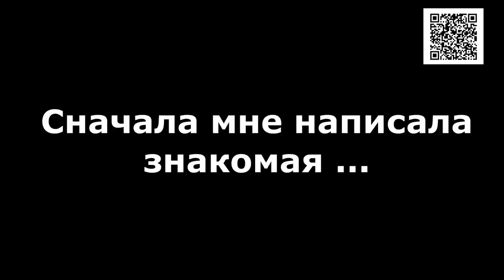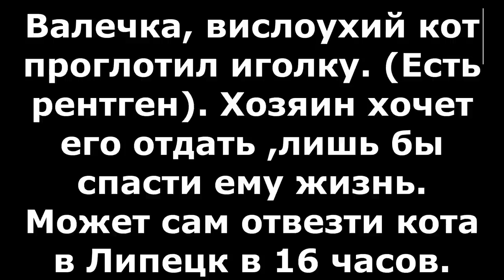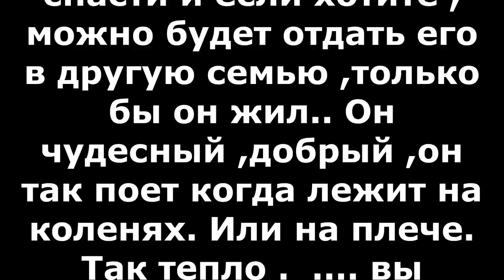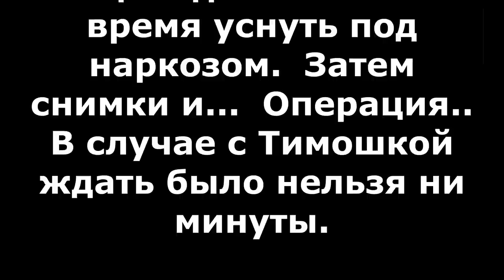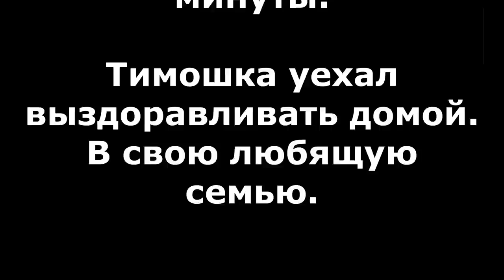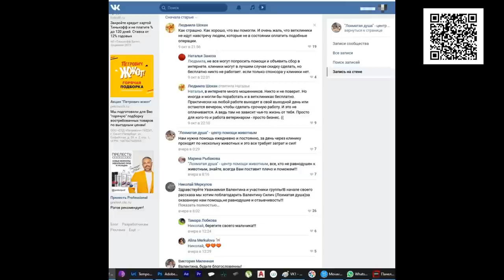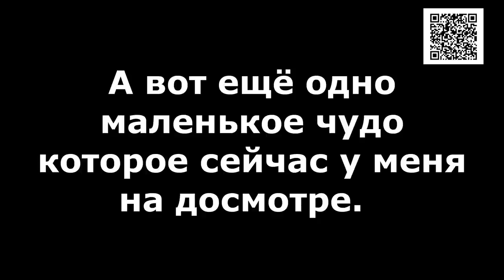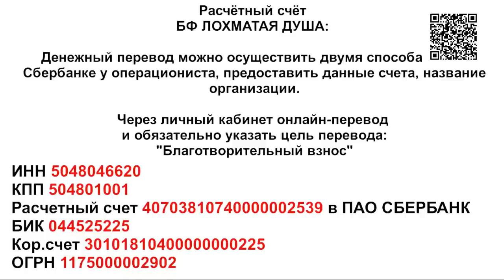Жизнь на конце иглы_ what are you ready for yourself to save your pet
And what are you ready for yourself to save your pet??
At first I was written by an acquaintance ...
A cutie, a lop-eared cat swallowed a needle. (There is an X-ray). The owner wants to give it to save his life. He can take the cat to the clinic himself at 4 pm. Can you take the cat away?
After reading about the needle, my heart froze. It is very, very dangerous!!!.the needle does not lie alone...it moves inside. And the bill of the cat's life went on the clock.
First, I called the owner of the wounded cat. And when we talked, I was touched! In the life of each of us there are difficult periods ... and it's happiness if there are those who can support !!!
The man had a heavy black stripe. And Kotik is a favorite, a favorite of the family and two minor children. ...but trouble happens no matter how we avoid it. And then the soul is torn with pain of fear and powerlessness.
- Please help to save him and if you want, you can give him to another family as long as he lives... He is miraculous, kind, he sings like this when he lies on his knees. Or on his shoulder. So warm . do you like a cat? The man was surprised - he grew up in my palms!.
I'm telling you this story now, friends and quiet sadness at heart... We live in a terrible time of indifference, indifference to cruelty ... To be kind now is like a condemnation. I only specified if a man is ready to bring a cat to the clinic. And after receiving confirmation, I dialed the phone number of the only doctor to whom I would entrust my life without hesitation!
The operation was carried out in two hours, so long it took to get from Yelts and give Timoshka time to sleep under anesthesia.  Then the pictures were taken and...  The operation. In Tymoshka's case, it was impossible to wait a minute.

Tymoshka went home to recover. In the village of Tymoshka, a loving family.

1. Откройте мобильное приложение Сбербанк-Онлайн. (если нет, то скачайте из AppleStore или GooglePlay)

2. Перейти в раздел «Платежи»
3. Выберите «Оплата по QR или штрихкоду»

4. Наведите камеру на QR или штрихкод

5. Выберите карту списания и нажмите «Продолжить»

6. Сверьте реквизиты получателя и убедитесь в правильности Ваших данных

7. Нажмите продолжить и далее Подтвердить. Придёт СМС с номера 900, с информацией о платеже.

8. Сохраните чек оплаты (можно сделать скриншот или отправить по почте). А можно просто пропустить, чек оплаты всё равно потом будет храниться в истории операций Сбербанк-Онлайн.

Голодные телефоны:
Билайн: 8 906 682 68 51
Билайн: 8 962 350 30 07
Теле2:  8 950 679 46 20

Банковские Карты:
Alfabank: 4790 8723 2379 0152
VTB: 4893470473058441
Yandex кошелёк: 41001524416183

Our bank cards:
Visa Classic: 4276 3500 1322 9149
MasterCard: 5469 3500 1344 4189
Beneficiary of payment: Valentina Silich
Получатель платежа: Valentina Silich

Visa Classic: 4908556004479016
Beneficiary of payment: Valeriia Utkina
Получатель платежа: Valeriia Utkina